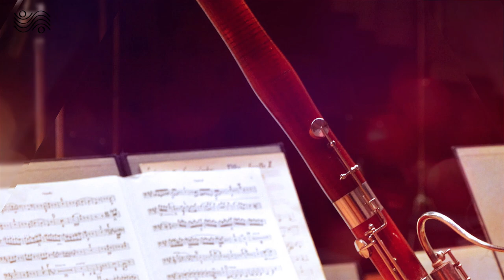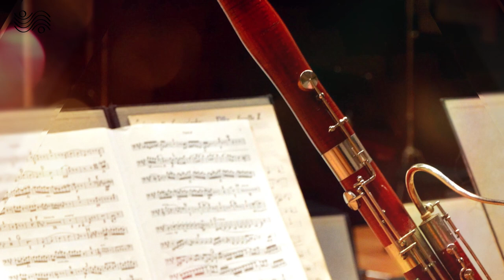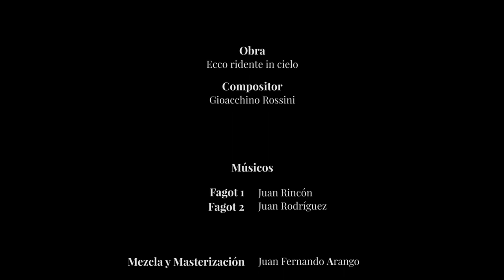Ecco ridente in cielo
Compositor: Gioachino Rossini
Fagotes: Juan Rincón - Juan Rodríguez
Director invitado: Eduardo Carrizosa
Director Asistente: Leonardo Pineda